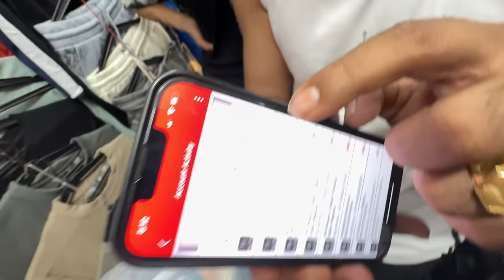TRIP KI TAYARI 😍 | VISHU CAR KE UPER KIU GYA ? AYUSHI THAR CHALEGI 😱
Finally it's here. comment karke zaroor batana kaisa laga ! daily vlog

starboi isha comedy

Family Function
Wedding
Love
baby entertainment
Bride
Family vlog
Lifestyle vlog
Vlog
Vlogs
Funny Vlog
Funny Vlogs
Study
Family
home
 daily vlogs - family vlogs - lifestyle vlogs - vlogs - starandisha
 family
trending
  Starboi life
STARBOI AND ISHA
travel vlog
hindi vlogs
daily vlogger
funny vlogs
family videos
travel vlogs
Prank
funny